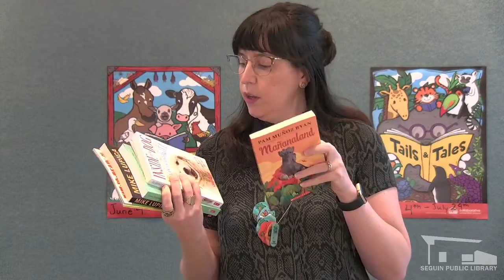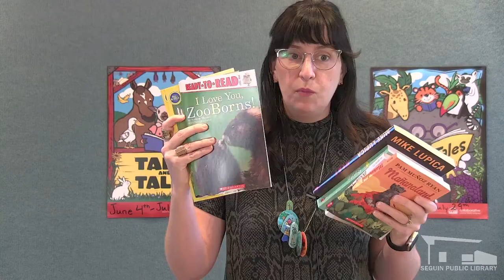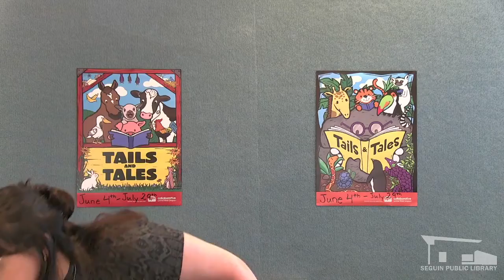Summer Reading Prize Announcements Kids & Teens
Ms. Hannah announces our Summer Reading Prize Winners! Thank you all for participating.

Amelia B. -Tea Rex Set
Callie A. -Barn Set
Jason W. -Duplo Tractor
James S. -The Box Turtle Set
Callum O. -Read to Horses
Tess M. -Read to Horses
Kooper C. -Read to Horses
Micah H. -Pig House
Sydney W. -Smart Watch
Kailyn H. -Lego Friends
Jackson B. -Safari Off-Roader
Ali M. -Plushies

Teen:
Amelia C. -Apollo Set
Morgan G. -Shadow & Bone
Amber A. -Manga
Audrey P. -Amazon
Montgomery B. -Candy & Comics
Isabelle B. -Classics